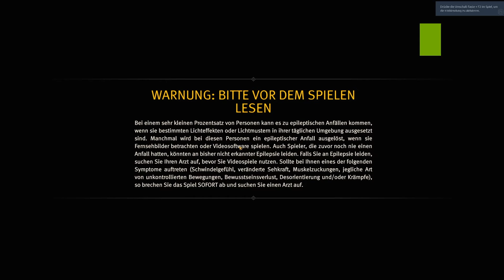Die Insel der Biere⚓ Anno 1800 #07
Willkommen im 19. Jahrhundert, einer Zeit der Industrialisierung, Diplomatie und der Entdeckungen. Diese Ära ist reich an technologischen Innovationen, Verschwörungen und ständig wechselnder Loyalität und bietet den perfekten Schauplatz für ein klassisches Anno-Spiel. Anno 1800 gibt Spielern reichlich Gelegenheit, ihre Fähigkeiten als Machthaber unter Beweis zu stellen, indem sie riesige Metropolen errichten, effiziente Logistiknetzwerke planen, einen exotischen neuen Kontinent besiedeln, Expeditionen um die Welt in Auftrag geben und ihre Gegner durch Diplomatie, Handel oder Krieg dominieren.

Meine Amazon Storefront:

Anno 1800
Aufbauspiel von Blue Byte